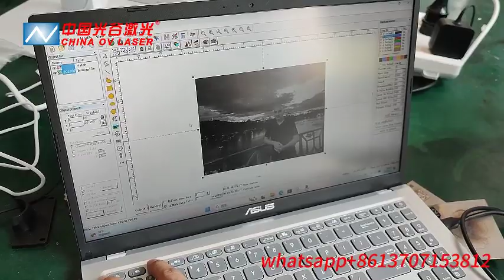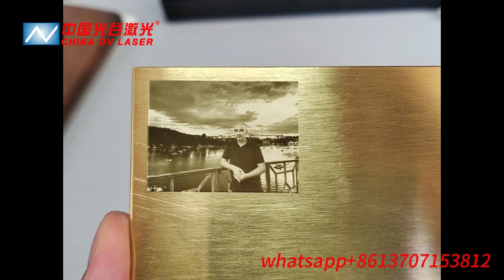gold silver photo marking/60w jpt mopa m7 fiber laser for picture printing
60w jpt mopa m7 laser marking machine for photo picture marking on gold silver brass jewelry

Jully Tao                 OV LASER
Mobile/ WhatsApp / WeChat:  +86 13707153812